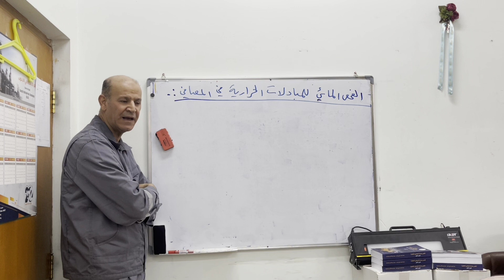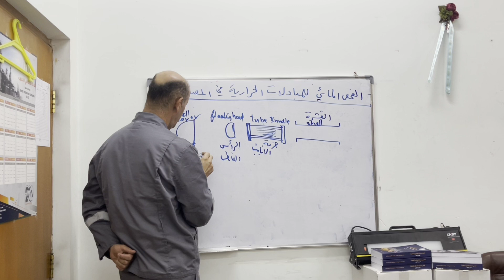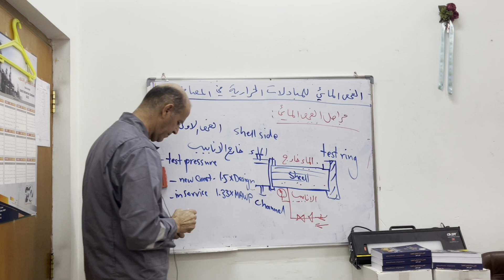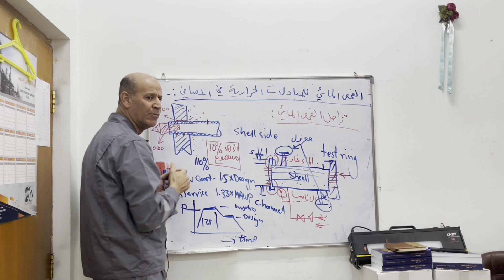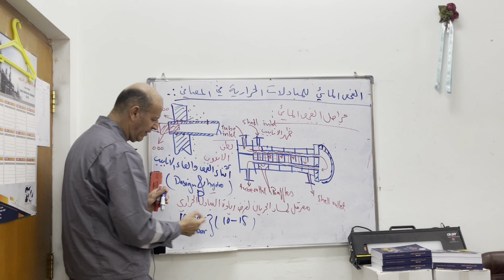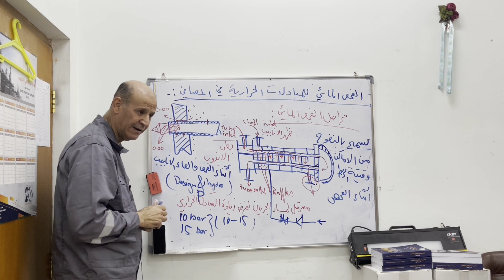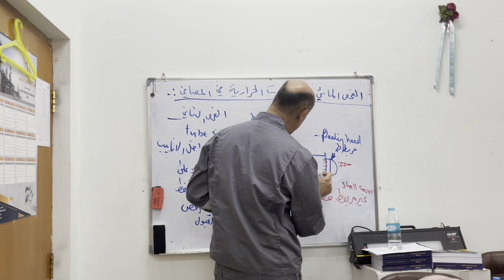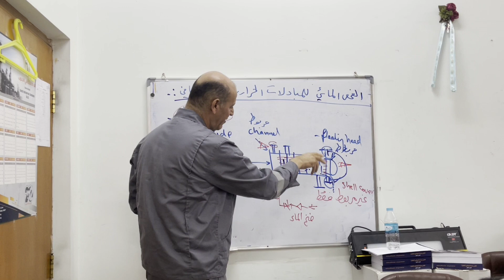الفحص المائي المبادلات الحرارية